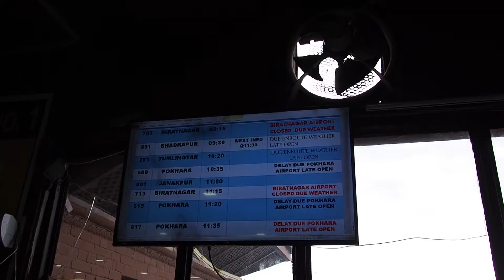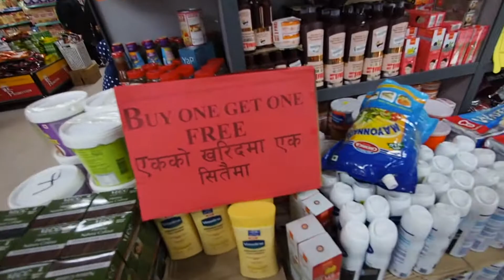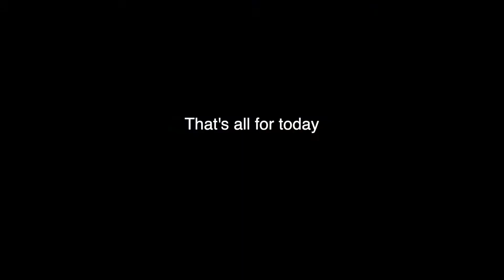Mardi With MAXZOEJENN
Maxine and her friends are from Melbourne to visit Nepal to Mardi Himal Base Camp with me.

As you all know I make video for my clients, this is another one.

When we were about to start the trek it snowed and weather wasn't that favorable so we waited in Pokhara and this video is from these two days in Pokhara.